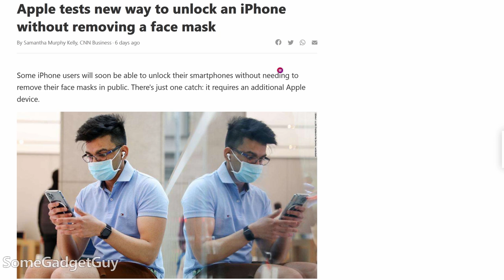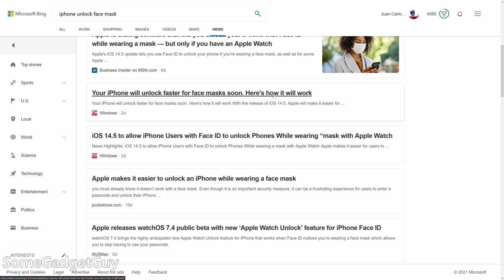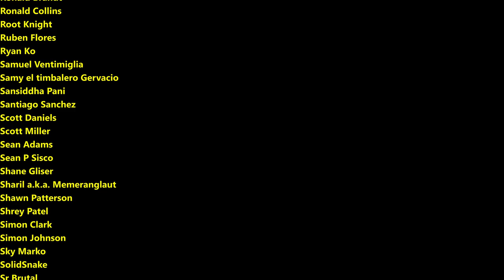Use Face Unlock With a Mask on ANY Phone!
Apple is adding an option to help people unlock their phones while wearing masks. We've had features like that on Android for YEARS now. Here's a quick reminder, how to use Smart Lock on your Android phone!